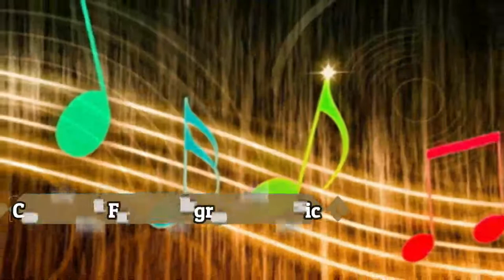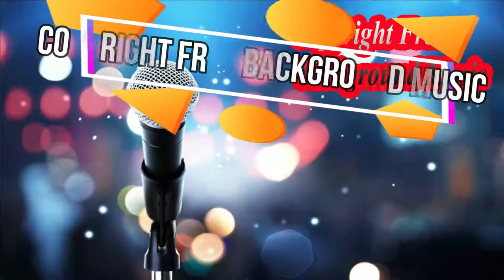Beauz And Lenii Not That Brave Copyright Free New music YouTube Video For Content Creators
Hello Guys'
BEAUZ & Lenii Not That Brave  Copyright Free New background Music For Content Creators